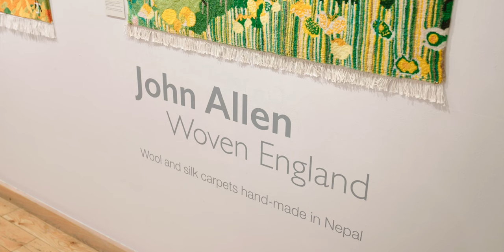John Allen | Woven England Exhibition Walkthrough | Wall Carpets | GOLDMARK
Join us on a visit to John Allen's studio. A child of working class upbringing, he initially trained as a dental technician and helped in the family coal business before enrolling on textiles courses at Camberwell and the Royal College of Art. At the latter he became a critical member of the faculty, setting up their first knitting course in 1977, lecturing, and being made an official fellow in 1985. In 1989 he left to concentrate on his own work, and in the three decades hence has worked for some of the biggest names in fashion. A recent edition of bags and towels for Loewe featuring Allen’s carpet designs sold out twice to VIP collectors before it even reached the shelves.

Prepare to be enchanted by a kaleidoscope of colours and designs as John Allen unveils his latest collection of hand-woven wall carpets. With a passion for blending art and nature, these works are a testament to his deep emotional connection with the English landscape, each carpet telling a vivid story of rolling hills, serene meadows, and tranquil waters. Through his masterful use of colour and design, Allen transports us, allowing us to be immersed in the beauty of the landscapes he adores.

A family business started by Mike Goldmark, we've been selling art from the Goldmark Gallery in Uppingham, UK for over 50 years and hold over 50,000 items in stock. Explore a wide range of the very best art and ceramics available to you through our website goldmarkart.com where you'll also find scholarship pages, books, online catalogues and even